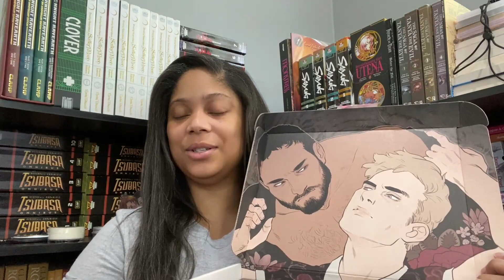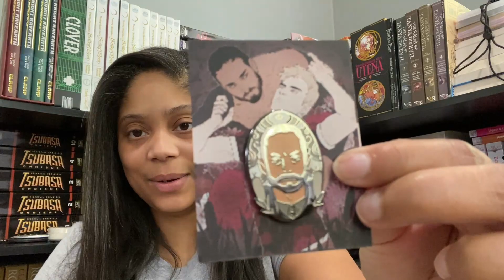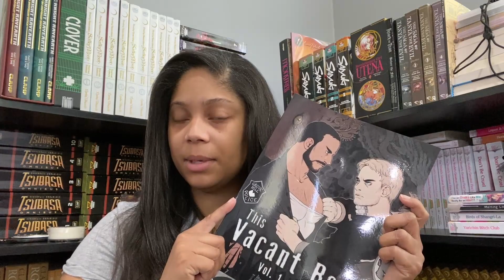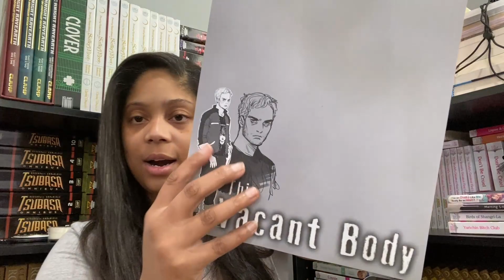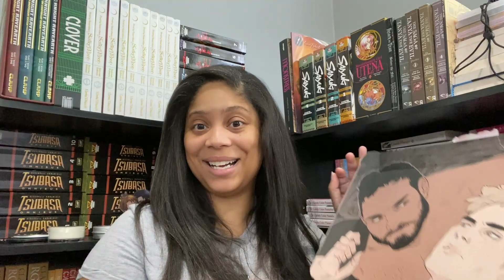March Yaoi Crate Unboxing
Yaoi Crate partnered with Yaoi Revolution for their awesome March box. You'll want to take notes for this one. Hint Hint! Hope you enjoy!

Amazon Wish List